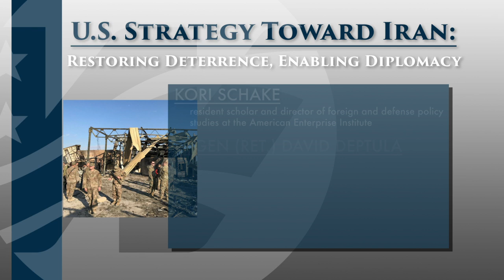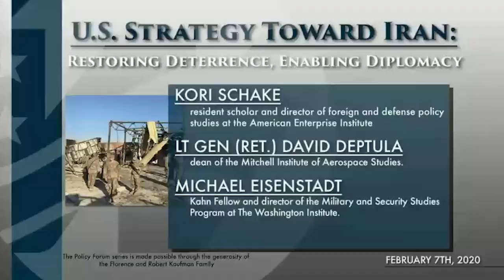U.S. Strategy Toward Iran: Restoring Deterrence, Enabling Diplomacy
In this policy forum, experts discuss strategies for addressing escalating tensions between the United States and Iran. What can the United States do to manage escalation, catalyze diplomacy, and use the military instrument to advance its maximum pressure policy while achieving maximum deterrence? The panelists are Kori Schake, Lt Gen (Ret.) David Deptula, and Institute Kahn Fellow Michael Eisenstadt, author of Operating in the Gray Zone: Countering Iran’s Asymmetric Way of War.

Kori Schake is a resident scholar and director of foreign and defense policy studies at the American Enterprise Institute. She has served at the State Department, Pentagon, and National Security Council, and taught at Stanford and Johns Hopkins University. Her most recent book is America vs the West: Can the Liberal World Order Be Preserved?

Lt Gen (Ret.) David Deptula is dean of the Mitchell Institute of Aerospace Studies. During thirty-four years of service in the U.S. Air Force, he was the principal air campaign planner for Operation Desert Storm (1991), commanded no-fly zone operations over northern Iraq (1998-99), oversaw air operations in Afghanistan after the 9/11 terrorist attacks (2001), and helped shape U.S. doctrine regarding the use of drones for reconnaissance and surveillance.

Michael Eisenstadt is the Kahn Fellow and director of the Military and Security Studies Program at The Washington Institute. He served twenty-six years in the U.S. Army Reserve before retiring in 2010, including active duty stints at CENTCOM headquarters and in Iraq.